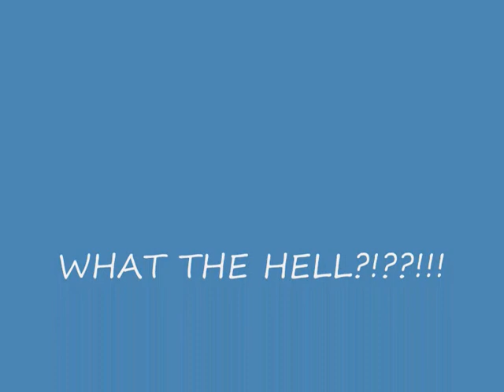Modern Warfare 2 WTF?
WTF   take another look at the second kill in this clip. It takes TWO stabs to kill him?? SURELY he should die in one, regardless of whether or not he has last stand?